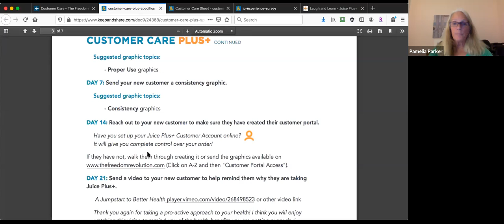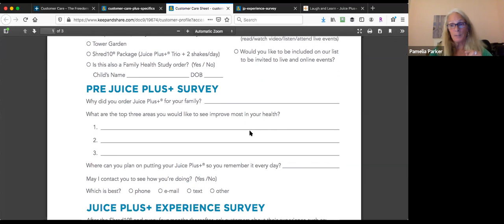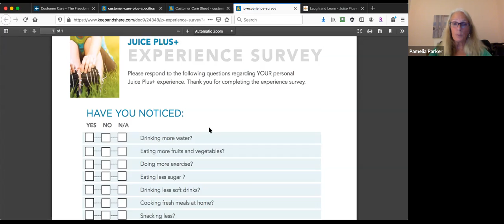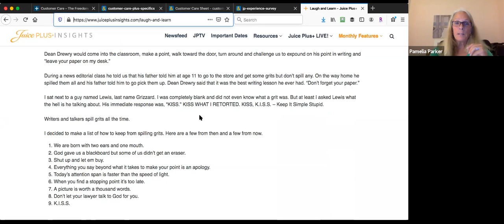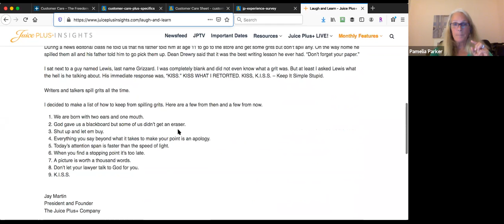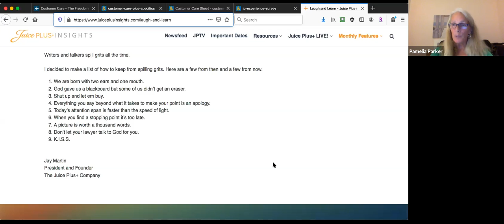Team UP Monday Night Call - "Follow UP" with Terri Luongo, PMD+ and Pamelia Parker, SC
Have you ever heard the phrase "The Fortune is in the Follow UP"? Well, it's true! Pamelia Parker, SC shares what it means with "how to," "why to," "when to," and "results to!"  This completes our July "Building Your Business A to Z" program with the Importance of Follow Up.